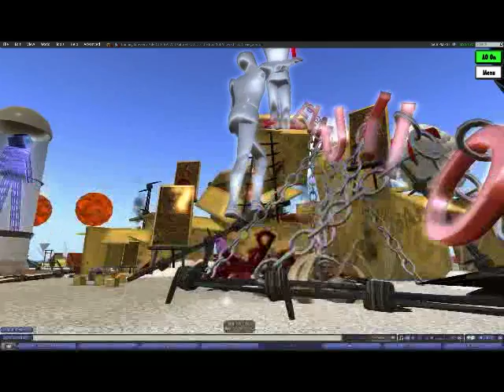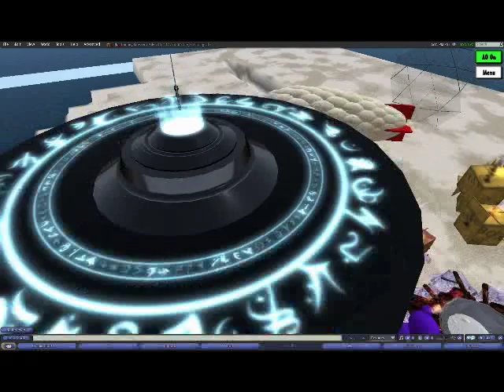Nyara @ Burning Life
Hi! I'm Nyara Squeegee from Second Life. This is a video of Burning Life, a virtual version of Burning Man. I'm going to take you through the entrance, and show you some of the great art exhibits.

Help me, Help Kids by donating to extra-life